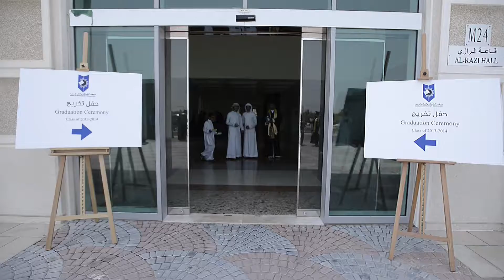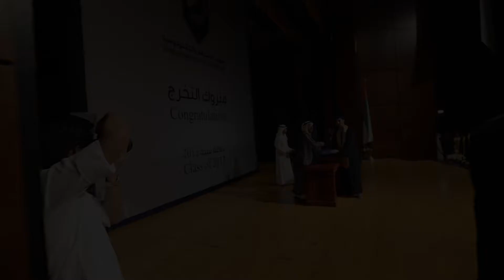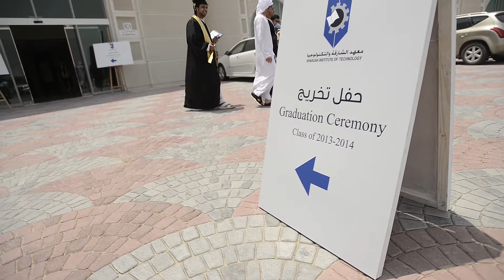SHARJAH UNIVERSITY GRADUATION TEASER BY IMPRINT STUDIO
Relive the joy and accomplishment of the Sharjah University Graduation Ceremony with our exclusive highlight video. Step into a world of pride and celebration as graduates, families, and faculty come together to commemorate this significant milestone.